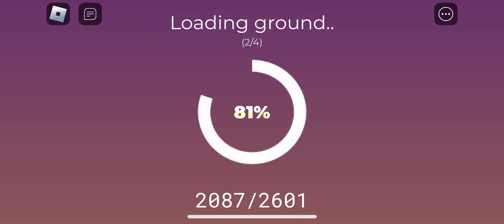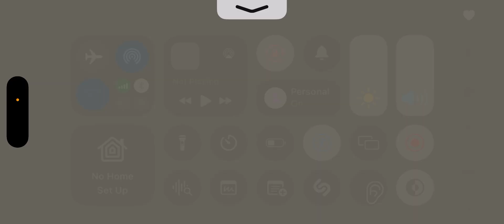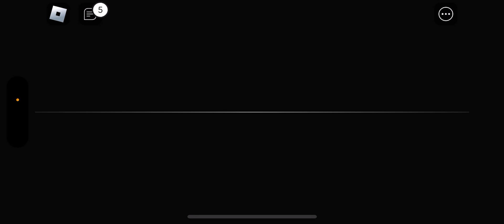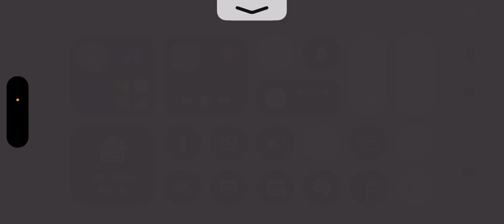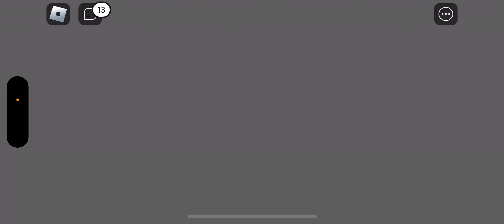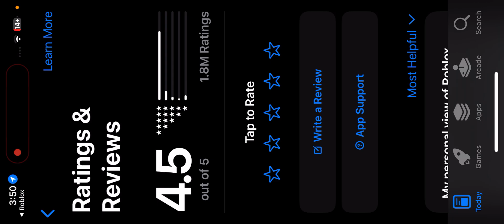3008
3 People In Very Important People
Rich - Like
Poor - Scroll
Giga - Share
Tap - Comment
1 2= Robux
4 = Coin
💰= Rich